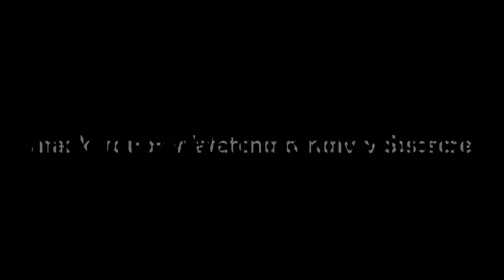Maintenance Vlog 🦋 (washing hair, braiding and nails) plus Centinels Reunion 🫠🤗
Hello Lovelies
Welcome back to the channel and to another vlog